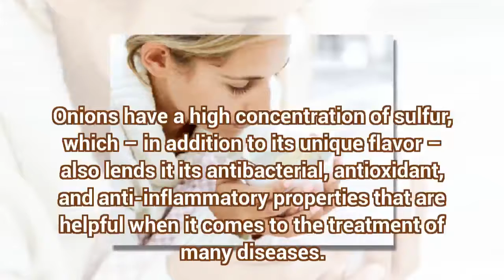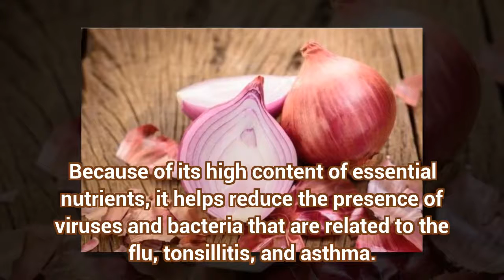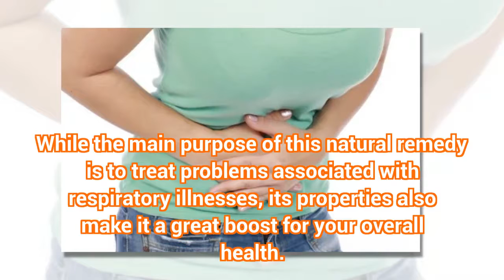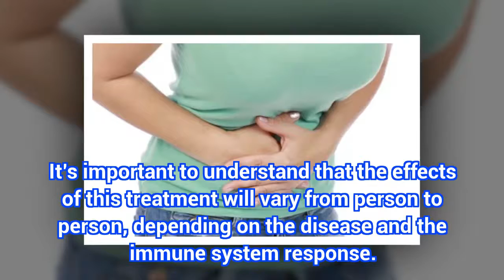Treat Your Cough, Allergies, or Flu with Onions | Health Today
Treat Your Cough, Allergies, or Flu with Onions